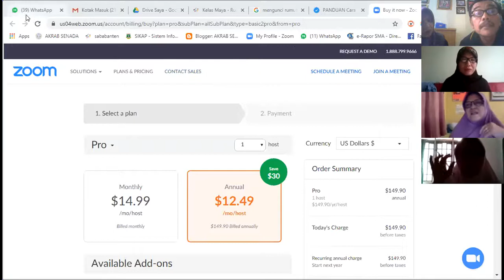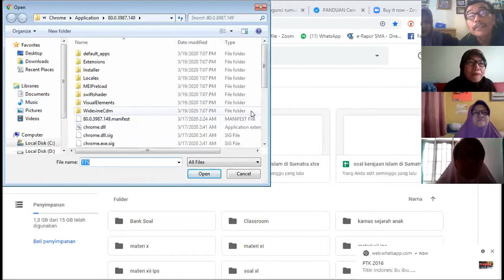191. Ngerumpi emak-emak PTK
Pembelajaran  online mata pelajaran sejarah kelas 10 via zoom. pada masa Pandemi Corona (Covid 19)